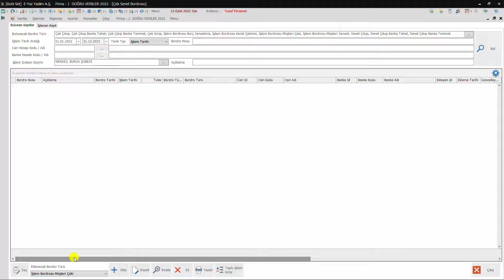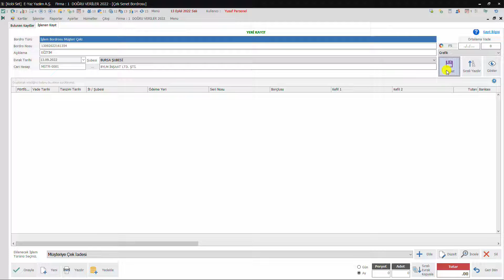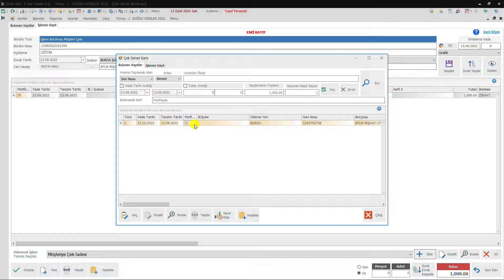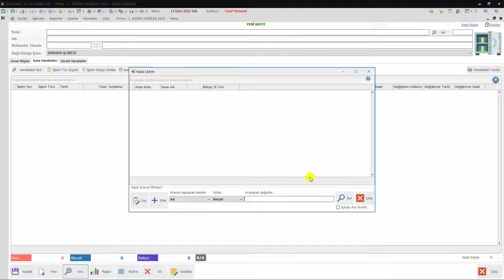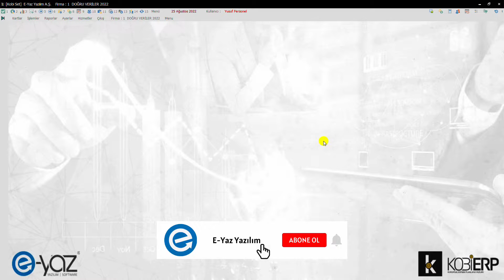Alınan Çeklerin Tahsil ve İade İşlemleri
KOBİERP Çek Senet Modülünde, Alınan çeklerin elden tahsil edilmesine ait işlem kaydını oluşturabilirsiniz. Tahsilat kaydının Cari hesap Kartına otomatik olarak yansıdığını görebilirsiniz. Aynı şekilde iade edilen çeklerin kaydını da oluşturup Cari Hesap Kartına yansımasını görebilirsiniz.

00:00 - 00:20 Giriş
00:20 - 00:34 Çek Senet Bordrosu Arama Ekranı
00:34 - 02:09 Çek Tahsili Yeni Kayıt Ekranı
02:09 - 02:45 Çek İadesi Yeni Kayıt Ekranı
02:45 - 03:26 İşlemin Cari Hesap Kontrolü
03:26 - 04:00 İşlemin Kasa Kontrolü
04:00 - 04:32 Kapanış